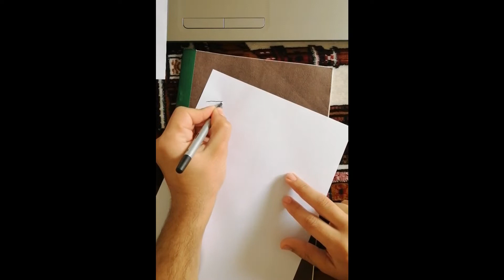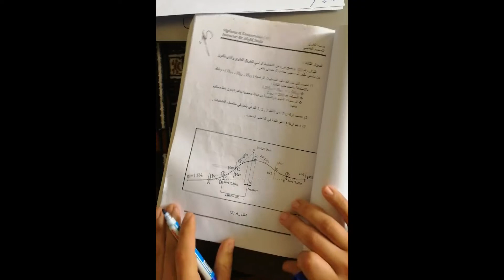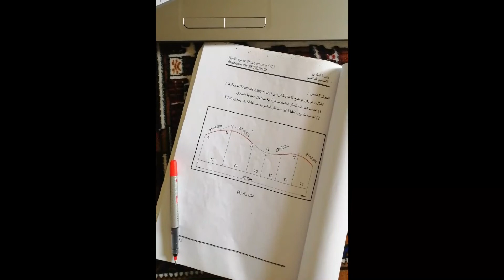Lecture9: Horizontal&Vertical Alignments Problems (Part2)